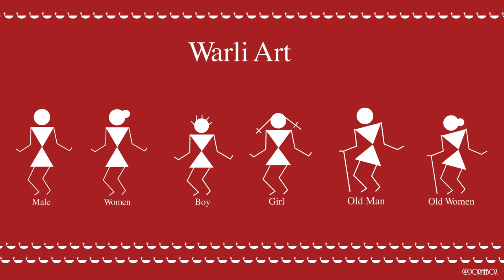Warli Indian Artwork - Basic human characters